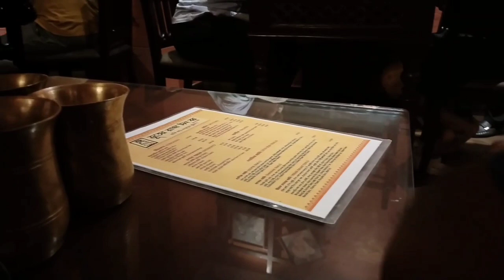মাথার ঘাম পায়ে ফেলে সেজেগুজে birthday celebrate করতে গেলাম, ভূতের রাজা দিল বর রেস্টুরেন্টে🥰😋😋